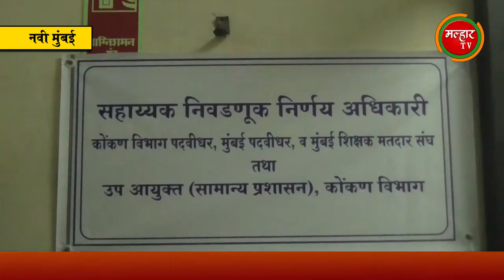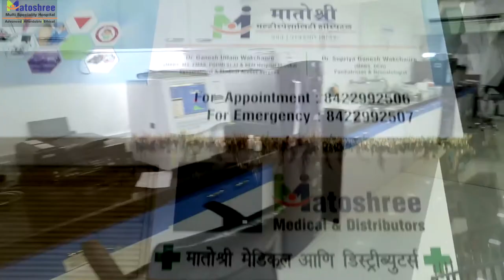कोकण पदवीधर मतदारसंघात भाजपकडून अॅड. निरंजन डावखरे यांचा उमेदवारी अर्ज दाखल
कोकण पदवीधर मतदारसंघाच्या निवडणुकीत भाजप-रिपब्लिकन पक्षाच्या आघाडीचे उमेदवार अॅड. निरंजन वसंत डावखरे यांना राष्ट्रीय लोकशाही आघाडीच्या (एनडीए) मित्र पक्षांचा पाठिंबा मिळेल, असा विश्वास अन्न व नागरी पुरवठा राज्यमंत्री रवींद्र चव्हाण यांनी आज येथे व्यक्त केला. दरम्यान, कोकण भवन येथे शेकडो कार्यकर्त्यांच्या उपस्थितीत भाजपच्या वतीने अॅड. निरंजन डावखरे यांचा अर्ज दाखल करण्यात आला. आदिवासी विकास मंत्री विष्णू सवरा, रायगडचे पालकमंत्री रवींद्र चव्हाण यांच्याबरोबरच भाजपचे ठाणे विभागीय अध्यक्ष व खासदार कपिल पाटील, आमदार संजय केळकर, किसन कथोरे, नरेंद्र पवार,  मंदा म्हात्रे, प्रसाद लाड, प्रवीण दरेकर, प्रशांत ठाकूर, महेश चौघुले, जगदीश मुळीक, माजी खासदार रामशेठ ठाकूर, माजी आमदार रामनाथ मोते आदी मान्यवर नेत्यांसह शेकडो कार्यकर्ते उपस्थित होते. भाजप कार्यकर्त्यांच्या मोठ्या संख्येमुळे कोकण भवनचा परिसर गर्दीमुळे फुलून गेला होता. कोकण पदवीधर मतदारसंघ हा पूर्वीपासून भाजपचा बालेकिल्ला आहे. गेल्या सहा वर्षांपासून मतदारसंघात अॅड. निरंजन डावखरे यांनी संपर्क ठेवला असून, विविध विकासकामे केली आहेत. त्यांचा विविध संस्थांबरोबर संबंध आला आहे. त्याचबरोबर शिक्षक परिषद, राष्ट्रीय स्वयंसेवक संघाच्या माध्यमातून आम्ही पदवीधर मतदारांपर्यंत पोचत आहोत. त्यांच्याकडून चांगला प्रतिसाद मिळत आहे. विशेषतः अॅड. डावखरे यांच्याबद्दल मतदारांमध्ये विश्वास आहे. विधान परिषदेचे दिवंगत उपसभापती वसंत डावखरे यांच्या माध्यमातून डावखरेंचा सर्वत्र मित्र परिवार आहे. त्याचाही त्यांना पाठिंबा मिळत आहे. त्यामुळे ते बहूमताने जिंकून येतील, असा विश्वास अन्न व नागरी पुरवठा मंत्री रवींद्र चव्हाण यांनी व्यक्त केला. अॅड. डावखरे यांना राष्ट्रीय लोकशाही आघाडीच्या (एनडीए) भाजप, रिपब्लिकन पक्षासह सर्व मित्र पक्षांचा पाठिंबा मिळेल. समाजातील अनेक घटकांनी खुलेपणाने पाठिंबा दिला आहे. तर काही जणांनी छुप्या पद्धतीने पाठिंबा दिला. त्यामुळे अॅड. निरंजन डावखरे यांना विजय मिळेल, असा विश्वास राज्यमंत्री चव्हाण यांनी व्यक्त केला.
गेल्या सहा वर्षांत शिक्षक, पदवीधर, कृषी पदवीधरांबरोबरच समाजातील विविध घटकांचे प्रश्न सोडविण्याचा प्रयत्न केला. त्यातील अनेक प्रश्न मार्गी लागले आहेत. सहा वर्षांत केलेली कामे मतदारांसमोर ठेवून संवाद साधत आहोत, अशी माहिती अॅड. निरंजन डावखरे यांनी पत्रकारांना दिली.